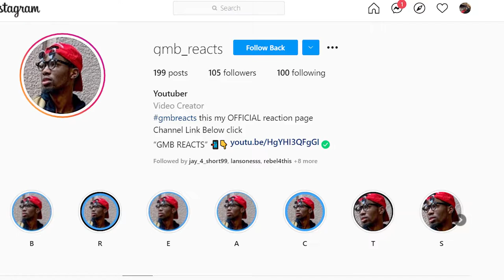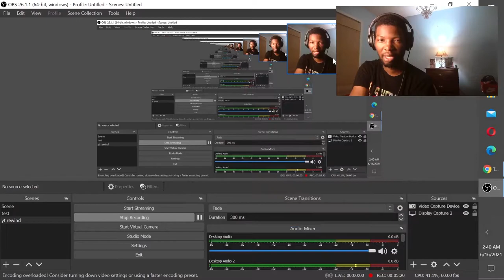Meatcanyon Minecraft Reaction by GMB REACTS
YOU CAN FOLLOW ME AND BECOME A PART OF A THRIVING COMMUNITY KNOWN AS GMBNATION